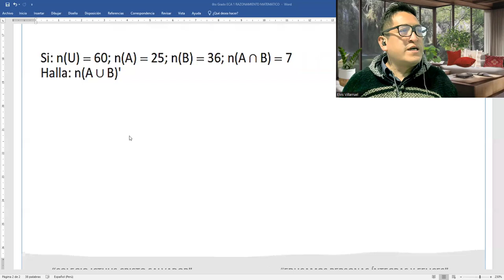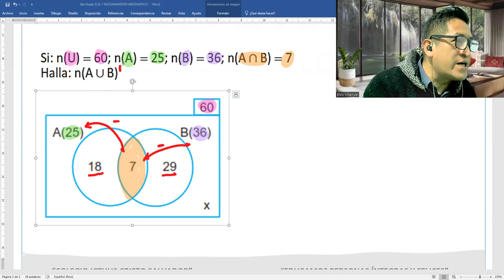6to Grado ECA DE RAZ MAT PREGUNTA 5